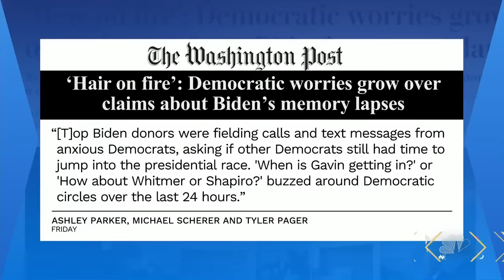Biden campaign co-chair says attacks on president’s memory are ‘below the belt’: Full interview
Mitch Landrieu, national co-chair of the Biden campaign, exclusively joins Meet the Press and reacts to special counsel Robert's Hurt report on President Biden's handling of classified documents.